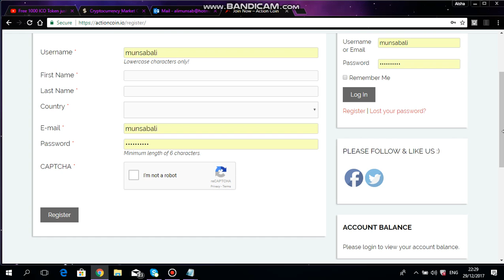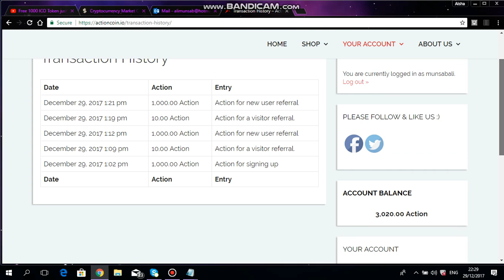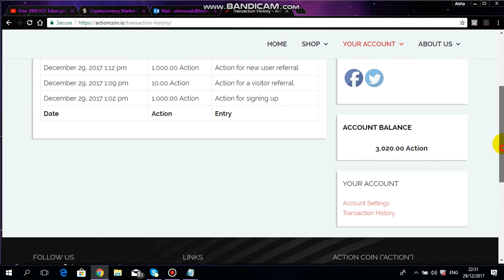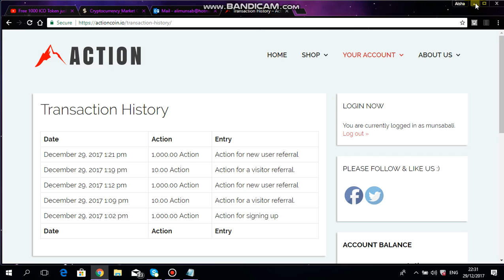Free 1000 ICO Token just for signup